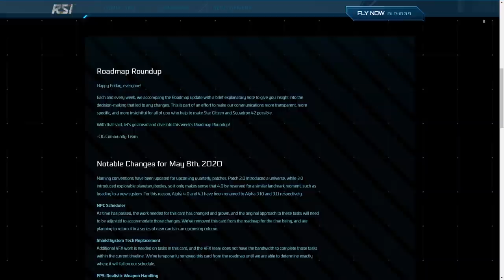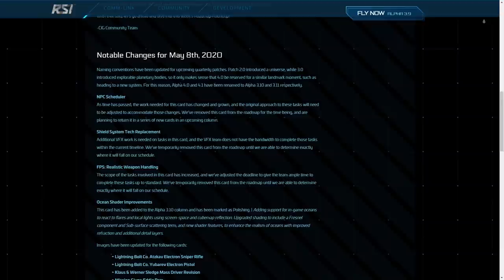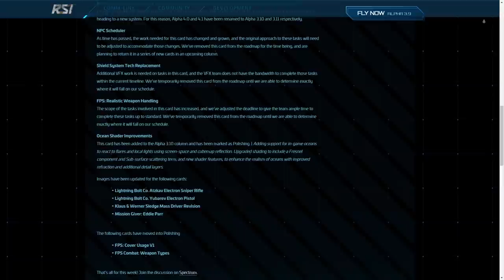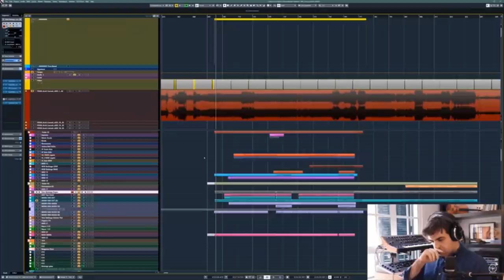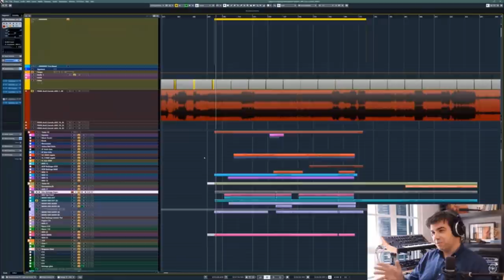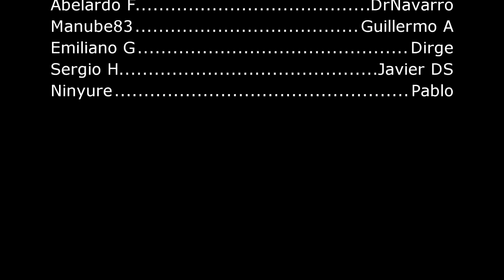Noticias Star Citizen Episodio 13 - EL HANGAR - Español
¿Cuenta para empezar con 5000 aUEC extras Y UN BUGGY ?💲💲: Elige entre Anubyss y Marshial!

¿Quieres apoyarnos?